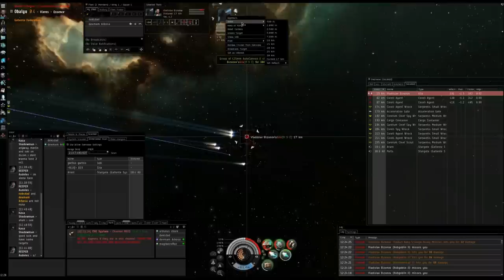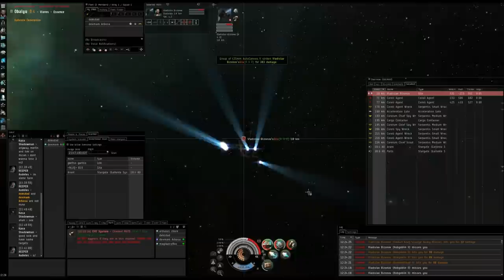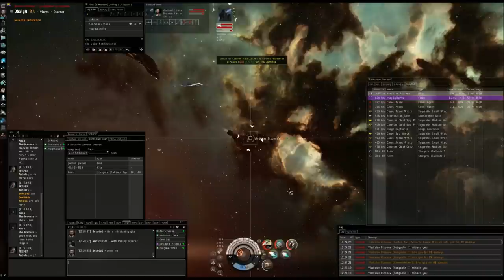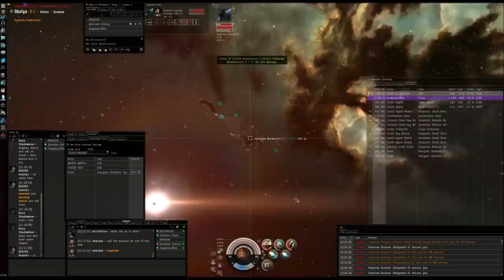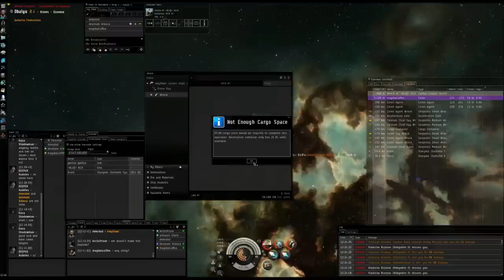Faction Cruiser Fight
So my alt scanned this guy missioning in his gila . It took me a while to decide what to take to fight him and i settled on my dual prop cynabal as it is the most "escapey"

I knew it was going to be tough as i use the gila myself to pve but man this is a long fight

he even logged off and the gila kept tanking

i got the balls to move in closer and neut it in the end and a corpmate came to help with the final blow also

fair play to the guy he fought hard and tanked like crazy

this is a long one i highly recommend fast forwarding through if you get bored :P